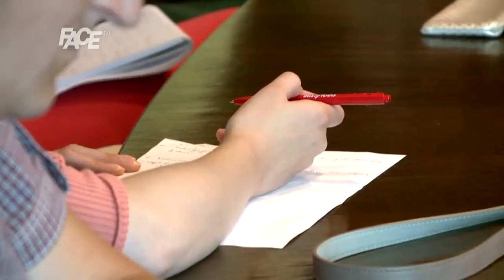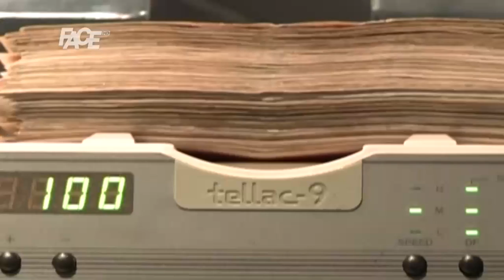PONOS NACIJE!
Ako bi bila ustanovljena nagrada „Ponos nacije", oni bi je svakako prvi trebali primiti. Govorimo o ponosu nacije, najboljim od najboljih u svijetu, bh. reprezentativcima u sjedećoj odbojci.